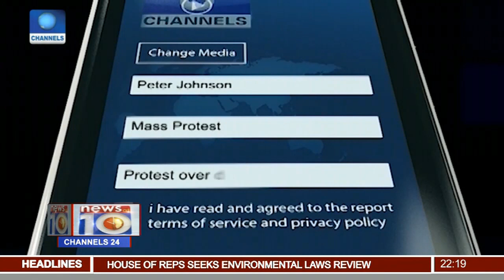EFCC Re-Arrest Fmr. Perm. Sec. In Court Premises Pt.2 |News@10| 04/10/17